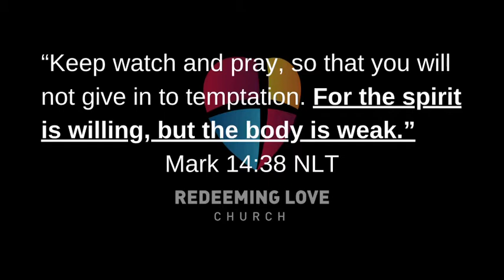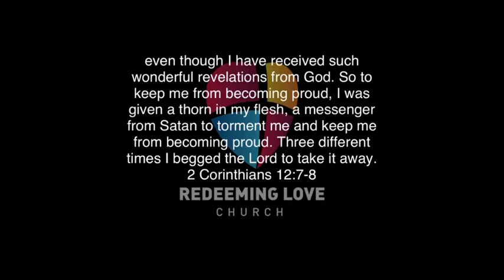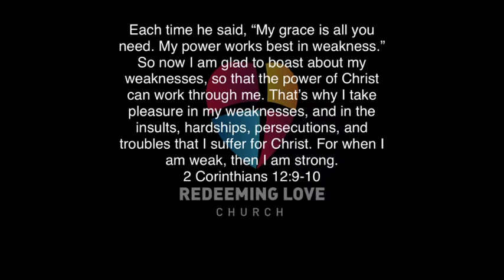RLC BIBLE STUDY! Part 4 of I’m Not Ok - This Hurts!